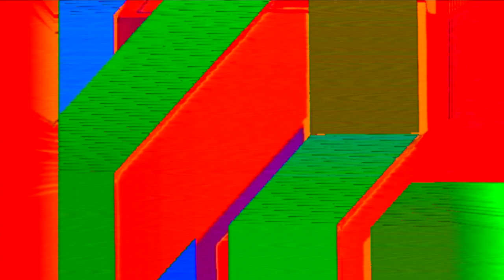Painting in the palace week 01 recap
lots of different clips from this week bashed together with some music we recorded in August 2019 using a plumbutter2 , OP1, and continuumini.